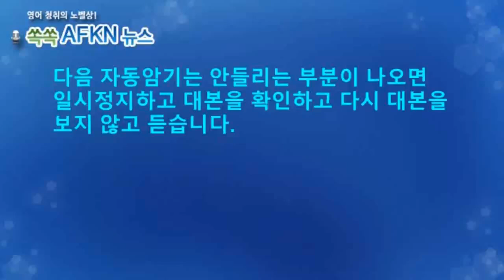[영어뉴스청취] 구글, AI 기술 탑재 신제품 공개_자동암기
구글의 최고 경영자들이 무대에 올라 인공지능을 이용하는
다양한 새로운 툴을 공개했습니다. 마이크로소프트와의 전쟁에서
가장 최근의 공세인데요. 프리젠테이션 작성, 데이터 분석 및 입력,
콘텐츠 작성 등을 위한 인공지능 소프트웨어입니다. 이것들은
사람이 페이를 받고 하는 작업인데요. 인공지능에 의해 대체되고 있습니다.
★★★이벤트★★★
1. 구독자 수가 지금의 약 두배인 8천명 도달 시
2. 또는 해설강의 월 평균 조회수 1000회 도달 시